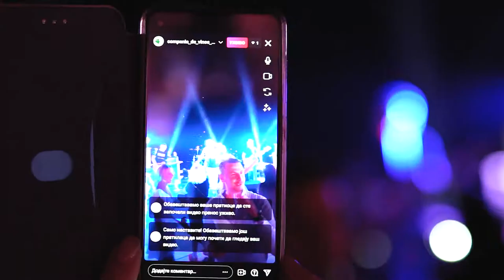Tony Cetinski - event video